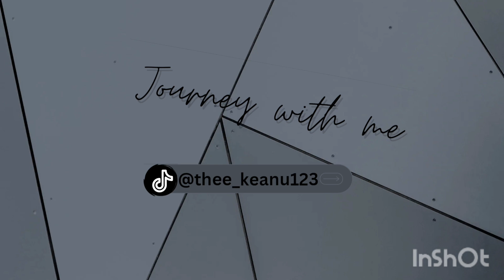weeklyvlog | Friday night| Starting point...!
I am starting to enjoy VLOGGING. Since it has been a while since I ate this type of food from a function I decided to capture this moment and share my joy with you.

 Harness every moment you can find joy in your life nothing can go wrong with a bit of joy seasoned with a bit of VLOGGING.

Please like this video and subscribe to this channel as it really helps the algorithm and at the same time gives you and me a chance to get to know each other.